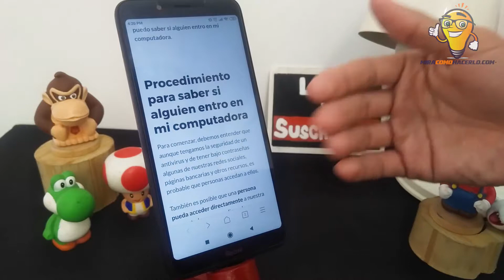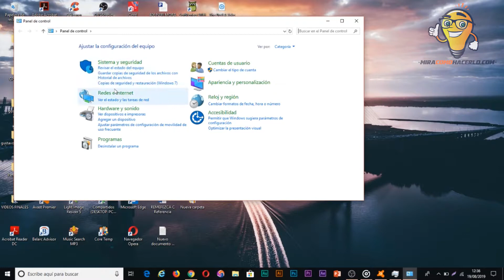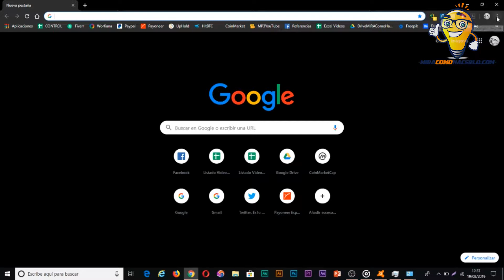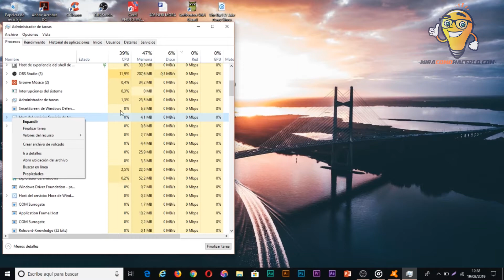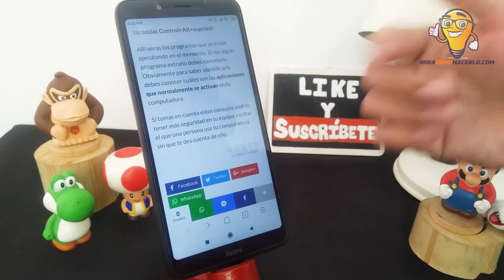Cómo Saber si Alguien ha Entrado y Usado mi PC